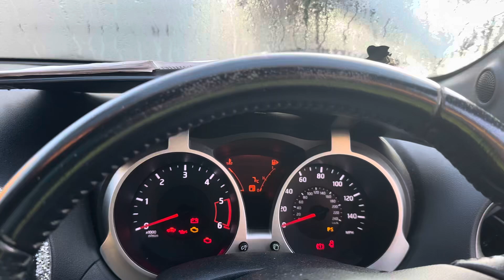Разборка Nissan-Juke 2010-2014, 1,5 (VIN:SJNFCAF15U6107494) AD11CYO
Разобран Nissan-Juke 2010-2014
Основные характеристики:
Год выпуска: 2011
Двигатель: K9KB470D27108
Объём двигателя: 1,5
Тип двигателя: Дизель
Коробка передач: КПП 6-ст.мех.(МКПП)
Кузов: Джип (5-дверный)
Смотри каталог запчастей Nissan-Juke 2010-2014 на :
⏰ Режим работы колл-центра:
08:00 – 20:00 – ежедневно